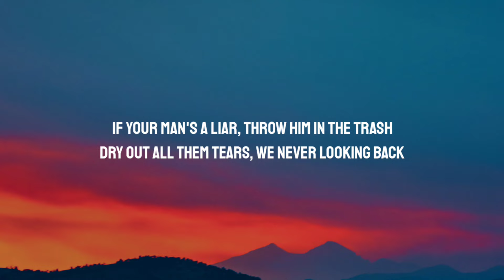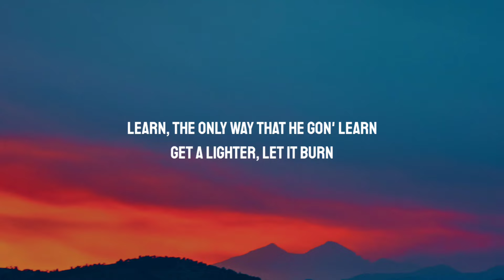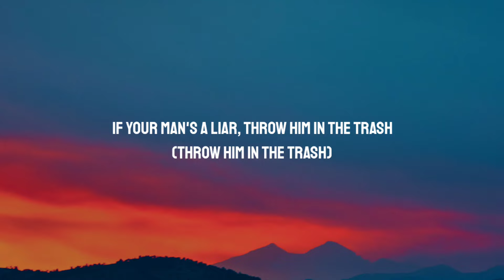Little Mix - Trash (Lyrics)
Lyrics:

[Verse 1: Perrie, Jade & Leigh-Anne]
Lie, all he ever does is lie
You don't know where he went last night
Creeping through the door like you won't notice
Why? (Why?)
You keep on going back, girl, why? (Why?)
All he does is make you cry (Cry)
When he apologises, keep your focus

[Pre-Chorus: Leigh-Anne]
He's always workin' late (What?)
He's always on his phone (No)
You dealin' with the pain (Huh?)
Gotta let him go (Huh)
You're too beautiful
Way too beautiful
I'm telling you, here's what we gonna do (Woo)

[Chorus: Jade & Leigh-Anne]
If your man's a player, throw him in the trash
Tell him "see you later", never call him back
Girl, it ain't your problem if he don't know how to act
We gon' sell them diamonds, spend out all that cash, 'cause
If your man's a liar, throw him in the trash
Dry out all them tears, we never looking back
Pick up all his things and put 'em in the bag
I'ma throw him out with the trash

[Verse 2: Perrie, Jade & Leigh-Anne]
Learn, the only way that he gon' learn
Get a lighter, let it burn
But don't you dare give in when he comes running (No, no)
First (First)
Girl, it's time to put you first (First)
Find a man that you deserve ('Serve)
Now you gonna see the bad ones coming

[Pre-Chorus: Leigh-Anne & Perrie]
He's always on his phone (No, Yeah)
You dealin' with the pain (Yeah)
Gotta let him go (Yeah)
(Let him go)
You're too beautiful (Yeah)
Way too beautiful
I'm telling you, here's what we gonna do

[Chorus: Perrie with Leigh-Anne, Leigh-Anne & Jade]
Girl, it ain't your problem if he don't know how to act (Woo)
If your man's a liar, throw him in the trash (Throw him in the trash)
Dry out all those tears, we never looking back (Never looking back)
Pick up all his things and put them in the bag (No, no, no, no)

[Post-Chorus: All, Leigh-Anne, Perrie & Jade]
(Ooh-ooh)
Trash, throw him in the trash, girl (Trash)
(Ooh-ooh)
Throw him in the trash, girl
(Ooh-ooh)
Uh-uh, uh, yeah, trash

[Bridge: Perrie, Leigh-Anne, Jade & All]
So, if he isn't gonna treat you right (No, no)
And keeping him is wasting your time, yeah
You need to throw him away, throw him away, throw him away, girl
Telling you, here's what we gonna do (Do)

[Chorus: All, Jade, Leigh-Anne & Perrie]
Tell him "see you later", never call him back (Girl)
Girl, it ain't your problem if he don't know how to act (If he don't know how to act) (Uh-ho)
We gon' sell them diamonds, spend out all that cash, 'cause (Yeah)
Dry out all those tears, we ain't never looking back (We ain't never looking back)
Pick up all his things and put them in the bag (Uh)